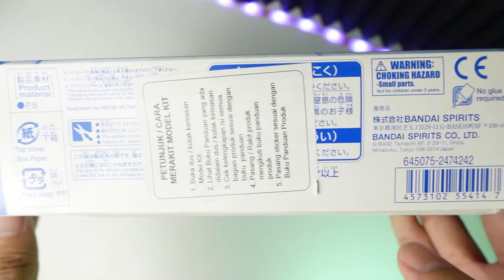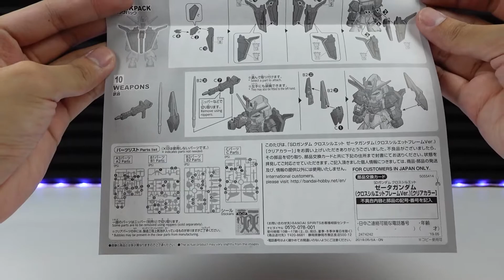SDCS Zeta Gundam [Celar Color Ver.] | Unboxing + Stop Motion Build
Build santai dulu ya habis liburan hehe

Gundam Models:
SDCS Zeta Gundam

Stop Motion Build Time Stamps
00:00 - Unboxing
01:56 - Stop Motion Build
03:55 - Stickers on
04:37 - Comparison
04:54 - Black Light Effect

Tell me which kit do you want to see next!